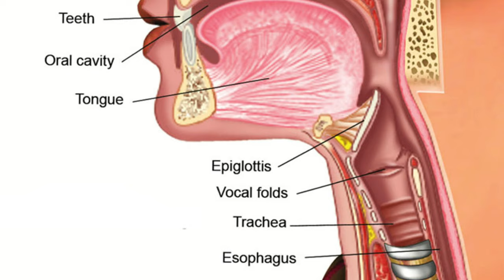Monkeys Have Endometriosis Too!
We finally put to bed this whole discussion on how the throat knows. The epiglottis is a hell of a thing. Always remember, don't panic. Endometriosis effects roughly 10% of women and has been hard to properly and fully treat. A new genetic discovery could change that. Spoiler alert, it involves rhesus macaques! There is a cafe in Japan that serves you your lattes via a cute and fuzzy bear paw. Scientists are potty training cows. And a man ate so much Licorices he friggin died. This and much more on this weeks edition of Feel Good Friday!

Timestamps:
0:00 - Intro
0:15 - How the Throat Knows
15:56 - Monkeys Have Endometriosis!
30:30 - Potty Training Cows
53:11 - Overdosing on Liquorice
59:00 - Hilarious Haribo Reviews
1:04:15 - Outro & Listener Mail